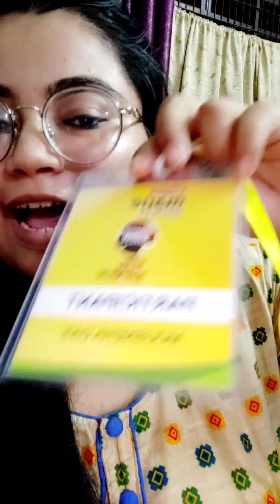Thank you so God . Thanks for everything || 11:11 it's gonna happened 🧿✨vlog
Thank you so much each and everyone for your  kind words and Blessings  ✨🧿
Hotstar link :-
Thank you God for everything ❤️✨🧿
Please keep supporting  Mousneha Handicraft ✨✨✨